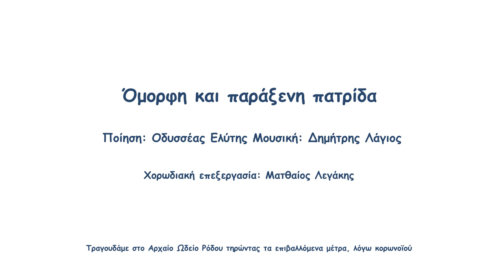Όμορφη και Παράξενη Πατρίδα - Μικτή Χορωδία Δήμου Ρόδου (Covid-19 Edition)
Όμορφη και Παράξενη Πατρίδα
Ποίηση: Οδυσσέας Ελύτης, Μουσική: Δημήτρης Λάγιος
Από τη συλλογή Ο Ήλιος ο Ηλιάτορας (1943)
Χορωδιακή επεξεργασία: Ματθαίος Λεγάκης

Μικτή  Χορωδία Δήμου Ρόδου
Διδασκαλία/Διεύθυνση Χορωδίας: Μιχάλης Καλαεντζής
Σκηνοθεσία/Μοντάζ: Άρης Σολομών

Τραγουδούν (Αλφαβητικά):

Μαίρη Αϊβάζη
Αντώνης Βρατσάλης

Γιάννης Δαδήρας
Κορίνα Καρατζοπούλου
Νίκος Κατταβενάκης
Κατερίνα Κορρέ
Μαρίνα Κουκουρίγκου
Ξένια Κουντούρη
Γιώργος Κυρνής
Σέβα Μαργαρίτη
Ντέπη Μιχαηλίδη
Φερενίκη Μιχαηλίδη
Ιωάννα Μπόνη
Καθολική Ορφανού
Τζών Ουίλσον
Αγγελική-Φωτεινή Παπαχριστοδούλου
Ζουμπουλιά Παπαχριστοδούλου

Κάλλιστος Ροδίτης
Νεκταρία Σιδερή
Ειρήνη Σταύρου
Διαμαντής Σωτηράκης
Χαριτωμένη Φωτάρα
Μαρία Χατζηγιακουμή